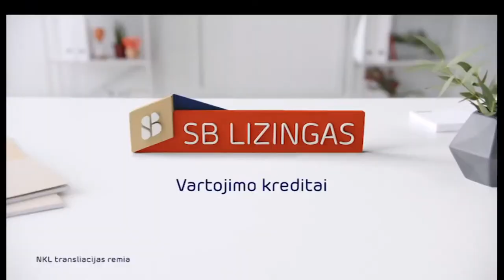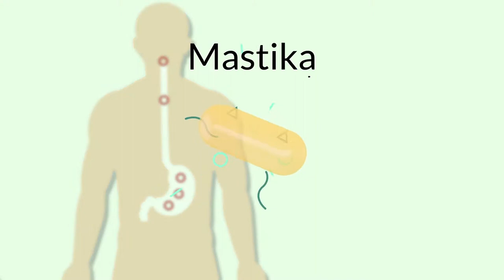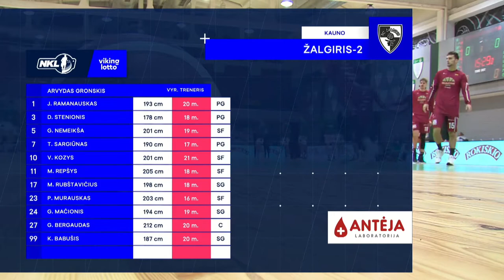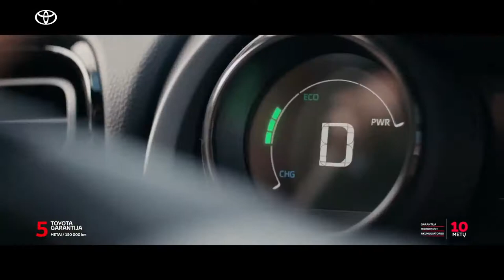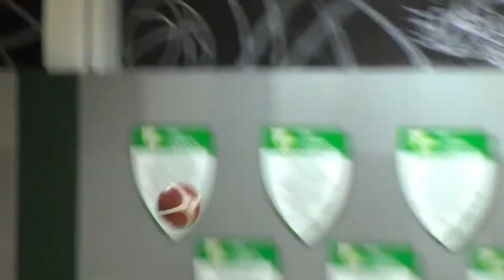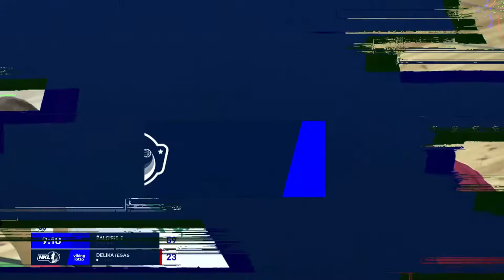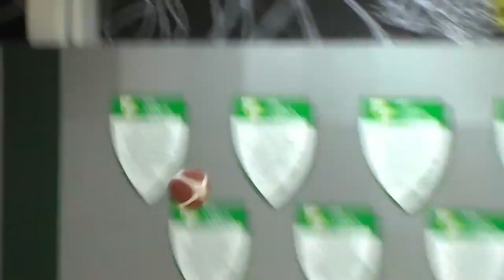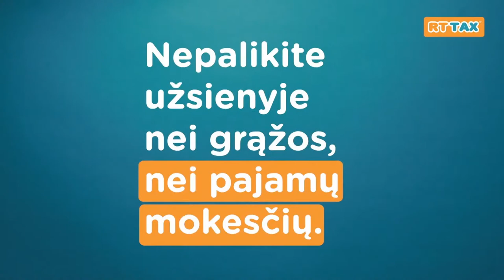„VIKINGLOTTO-NKL“ čempionato rungtynės: Kauno „Žalgiris-2“ — Joniškio „Delikatesas“ (2020-11-28)